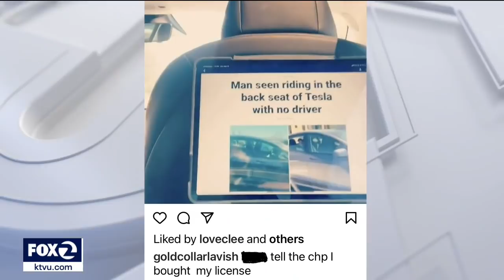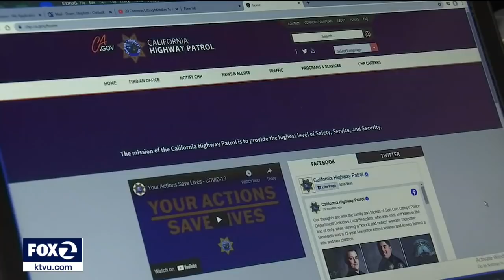VIDEO: Man seen riding in Tesla with no driver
A 25-year-old man has been arrested after he was seen riding in the back seat of a Tesla with no one in the driver's seat on Bay Area roads.